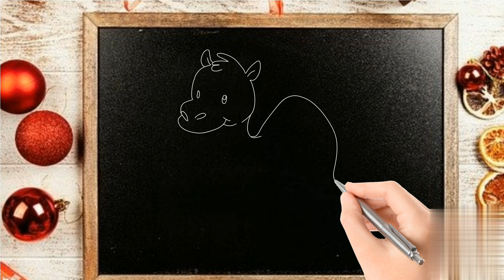how to draw camel 🐪🐪🐪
a for Apple b for ball.abc.abcd.alphabet song for kids.preschool video.phonetic song.childrens music
abcd rhymes
alphabet song

cute dress ,cute, cute dress 👗, cute draw drawing picture dolls toys Oz VK art and learn
drawing and colouring ,draw colouring ,how to draw ,kawali drawing ,drawing tumblr,
pencil drawing,
pencil sketch, painting ,drawing class, how to draw step by step ,how to draw ,easy drawing ,outline sketch drawing, easy drawing scenery drawing, learn to draw
comodibujar
dibujar
dibujos kawali
desenhar
comedesenhar
desenhos paradesenhar
desenhos thimble
desenhos kawali
desen hando
season kawali
draw picture ozbek
como desenhar
aulade desenhos
aulade desenhos
tutorial desenhondo
fazerd desenhos
how to draw
drawing tumblr
passo a passo
aprendera a desenhar
 easy stuff

colours with easy
 learn the counting one
 how to draw one
 colour
colour paint
counting one
colour drawing
drawing art
drawing sodrawing
educational drawing for educational
painting
drawing kids
preschool video
 kids sovng
 nursery rhyme
 kids drawing
cartoon
 bacchon ki video
 funny video
funny
 comedy
badhiya badhiya cartoon
acche cartoon
 bacchon ke geet
 nursery poem

poem
 song
kids song
 alphabet song

videorHOW TO DRAW kids EASY STEP BY STEP

HOW TO DRAW A  EASY STEP BY Stepping

Bolalar uchun pamidor rasm chizish | Drawing | Рисуем помидор